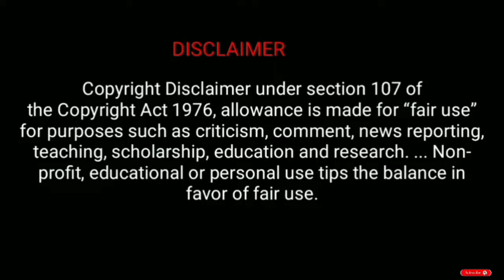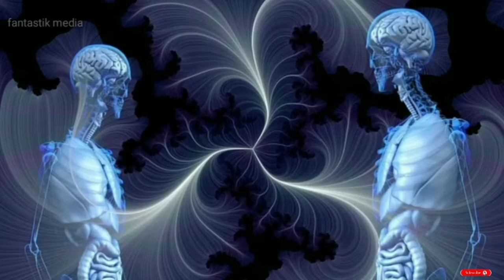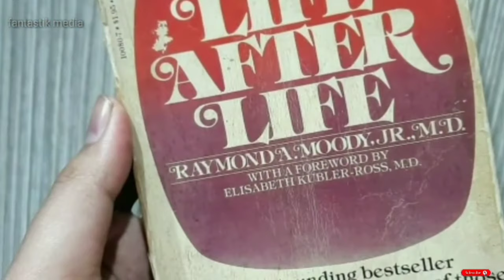മരണശേഷം നമുക്ക് എന്ത് സംഭവിക്കും? | Life After Death | Fantastik Media